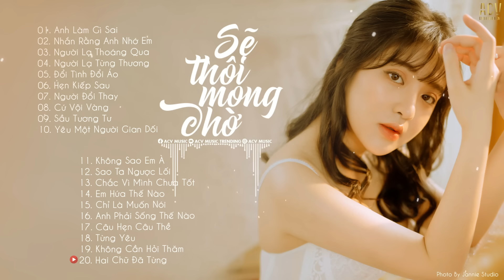Nhạc Trẻ Mới Hay Nhất 2021 - Liên Khúc Nhạc Trẻ Hay Nhất Hiện Nay 2021 - Nhạc Trẻ Tuyển Chọn #32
Photo By Jannie Studio
Follow ACV Entertainment
Tracklist
Tracklist
01. Anh Làm Gì Sai - Châu Khải Phong
02. Nhắn Rằng Anh Nhớ Em - Đình Dũng
03. Người Lạ Thoáng Qua - Đinh Tùng Huy
04. Người Lạ Từng Thương - Như Việt
05. Đổi Tình Đổi Áo - Gia Huy | Thái Học Cover
06. Hẹn Kiếp Sau - Khả Hiệp
07. Người Đổi Thay - Cao Nam Thành
08. Cứ Vội Vàng - Rô Ti
09. Sầu Tương Tư - Nhật Phong
10. Yêu Một Người Gian Dối - Như Việt
11. Không Sao Em À - Đinh Tùng Huy
12. Sao Ta Ngược Lối - Đình Dũng | Thương Võ Cover
13. Chắc Vì Mình Chưa Tốt - Thanh Hưng
14. Em Hứa Thế Nào - Như Việt
15. Chỉ Là Muốn Nói - Khải
16. Anh Phải Sống Thế Nào - Nhật Phong
17. Câu Hẹn Câu Thề - Đình Dũng
18. Từng Yêu - Phan Duy Anh
19. Không Cần Hỏi Thăm - Đinh Tùng Huy
20. Hai Chữ Đã Từng - Như Việt